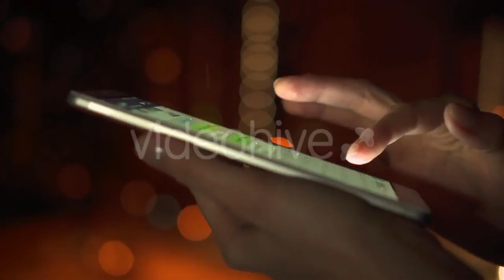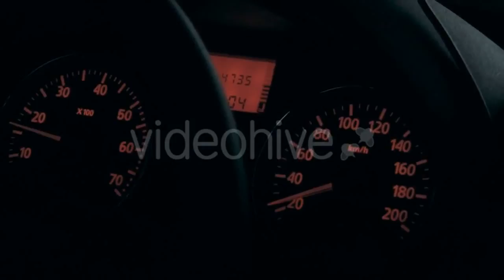Colour Sunset Over The River - (nature) | Stock Footage Mega Pack +40 items